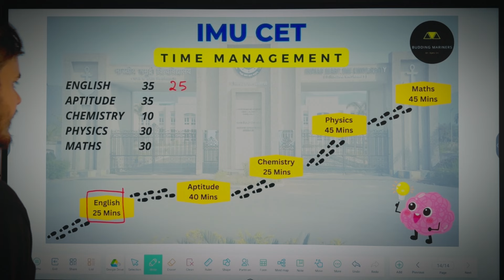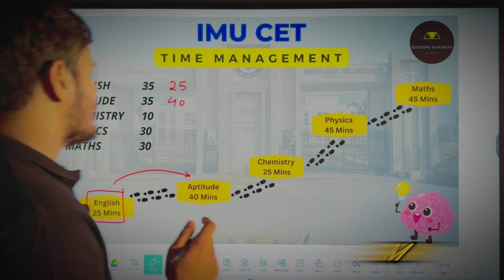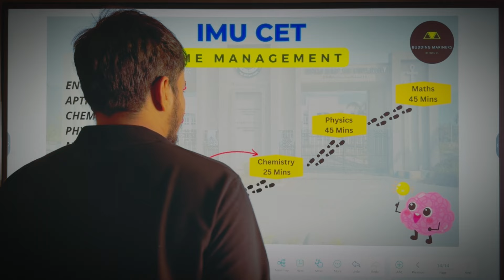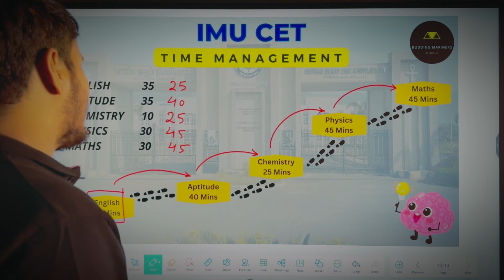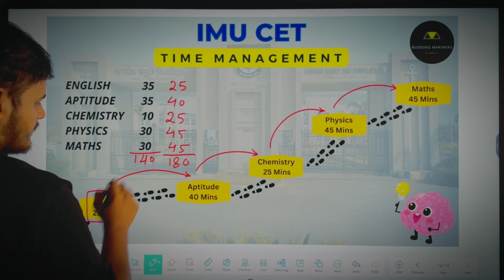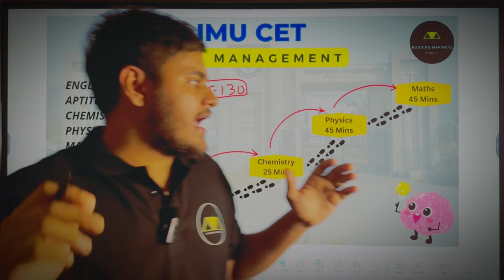Strategy For IMU CET 2025 | MarineR Sk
JOIN OUR WHATSAPP GROUP FOR FREE DEMO CLASSES AND FOR MASTER CLASSES RELATED TO MERCHANT NAVY

My videos are not to promote the merchant navy field, I make videos on how to join the Merchant Navy m, the right way, as most of the people who want to join the merchant navy get scammed by some agents as they’re not aware of many things.

Also, I talk about a lot of institutes and companies in my videos and the information on these is totally my research, if you think my facts are not correct, comment below, I will discuss that there only.

Join my Telegram Group for APPLICATION FORM UPDATES, FREE STUDY MATERIALS

Hastags